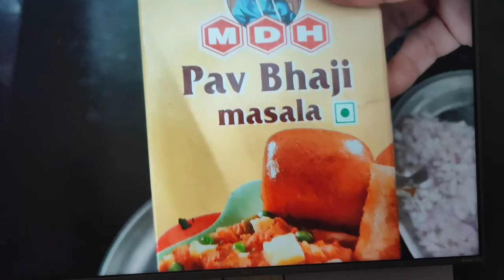Street Food Pav Bhaji#Pav Bhaji At Home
How to cook pav bhaji.Its very easy recipe.You have to follow steps given in this video.I hope you all will like it.